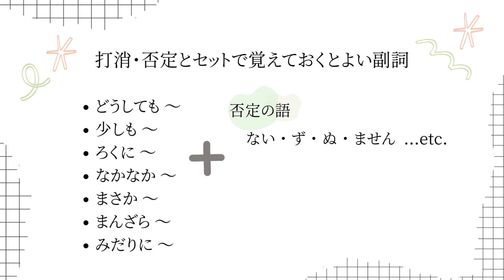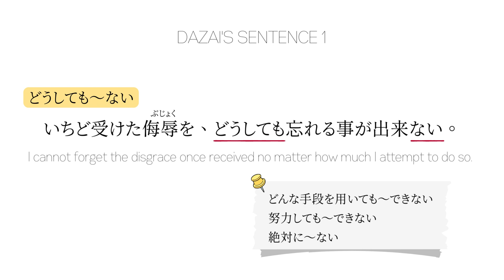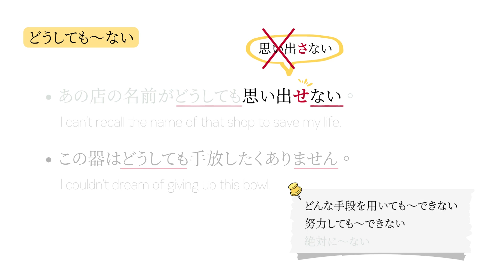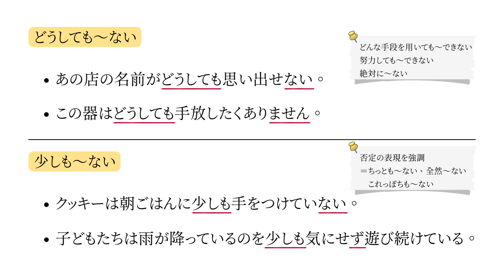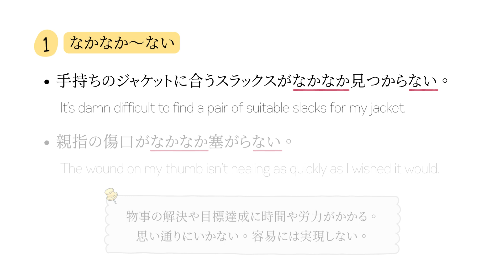中級～上級 Japanese expression: どうしても～ない, 少しも～ない | Intermediate & advanced Japanese, EP66. (PTI) 日本語解説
Pop Quiz!

Select from the options below the two words that best complete the sentence.

（　　）あんなポンコツの芝刈り機が高値で売れるとは（　　）。

a) うんと　b) おそらく　c) とびきり　d) まさか　e) もうじき
f) 思う　g) 思った　h) 思わなかった　i) 思うだろう　j) 思いませんか　k) 思いましょう

Adverbs! They often come with a litany of definitions and consequently can find application in a variety of contexts.

In this immersive lesson, we cover a few familiar Japanese adverbs and illustrate how their meaning can switch about when you pair them with words of negation.

Our use of these "negators" isn't always cut and dry, and they don't always simply negate an action, effect, phenomenon, existence, etc. when paired with certain adverbs.

So, grab your coffee and strap in. It's fun and games with adverb & negation pairs, Maplopo style.

From EP. 66